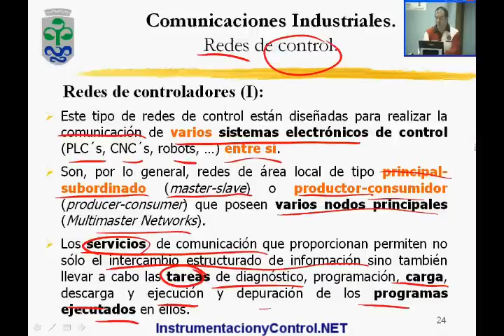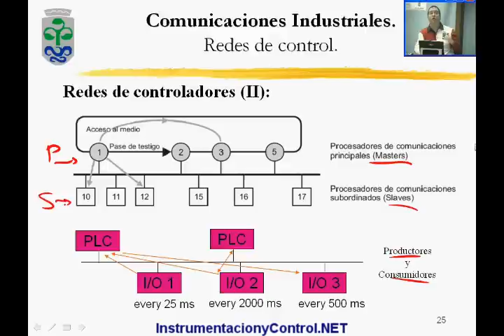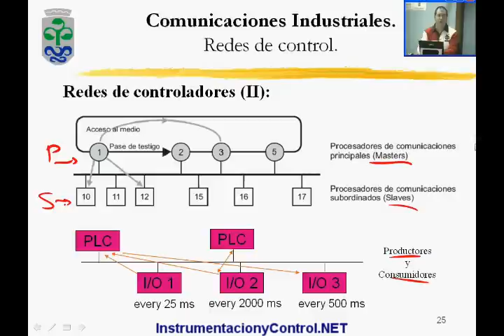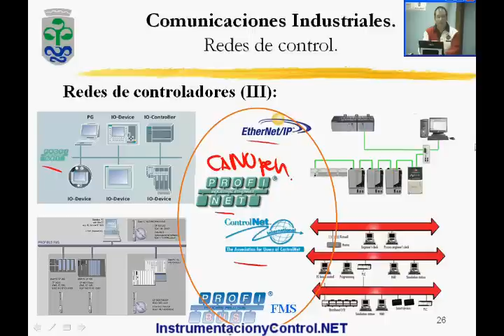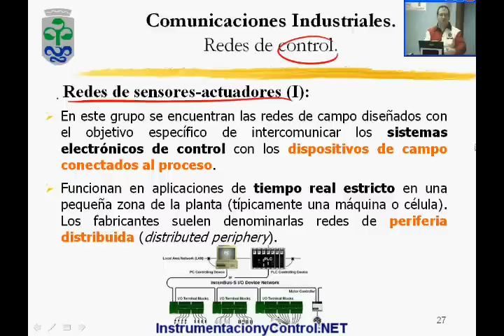74.Curso de Automatización y Control(Tema6-04_18)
redes de controladores, profibus, redes sensores y actuadores, curso automatizacion, automatica, control automatico